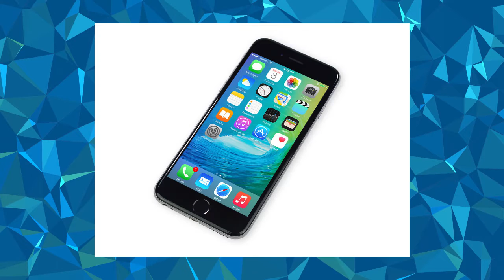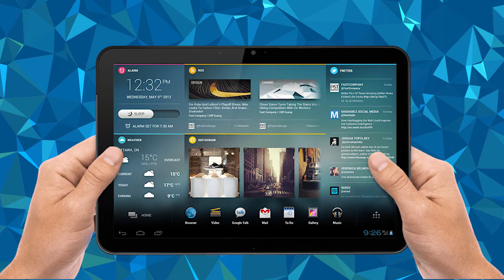Netflix on the Nintendo Switch?!!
Let's turn one sentence into a 4-minute video on Youtube!
Well, Netflix is coming to the Switch eventually so you'll finally be able to watch it in your home and on the go! Because that's not possible yet in this day and age